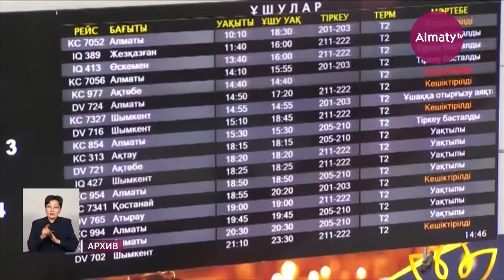Детские авиабилеты станут бесплатными в Казахстане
Казахстанские дети смогут летать по стране бесплатно. Это стало возможным благодаря программе для развития семейного туризма. Об этом сообщил министр культуры и спорта Даурен Абаев, передает Almaty.tv.